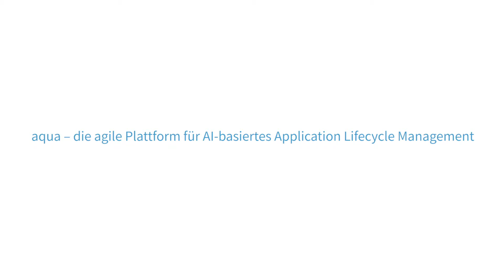Warum Testautomatisierung mehr Umsatz garantiert?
Die Zukunft der Unternehmen im digitalen Zeitalter liegt in der Testautomatisierung. Warum das so ist, erklärt Stefan Gogoll, CEO aqua cloud GmbH, im Interview.